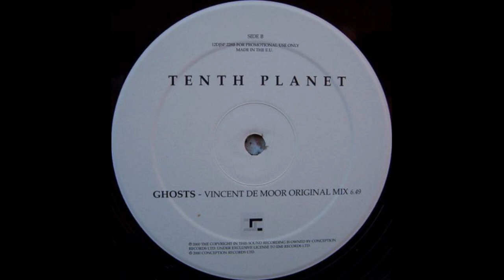Tenth Planet - Ghosts (Vincent De Moor Original Mix) (2000)